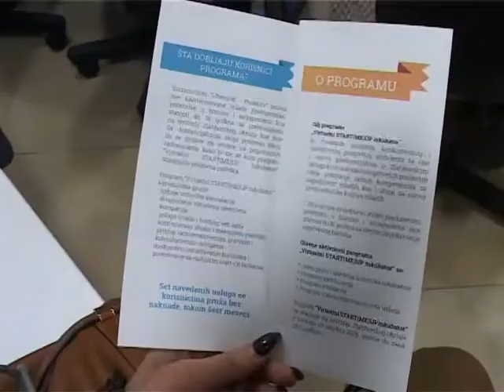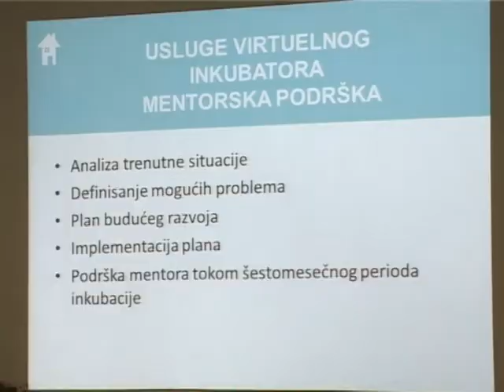TV5- Građanska čitaonica Libergraf, započela sprovođenje programa Virtuelni START(ME)UP inkubator.